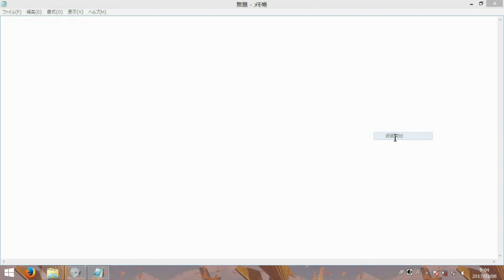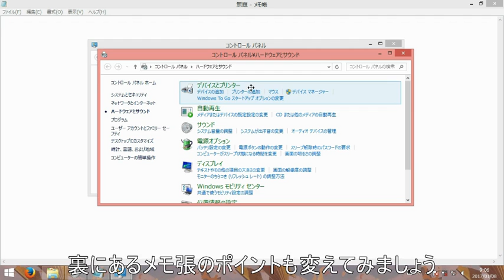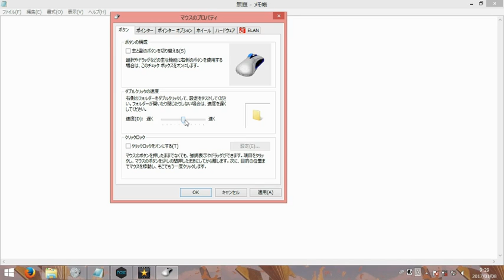マウス クリック反応が悪い時の対処方変え方 ＆マウスポイントの形を変える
マウスカーソルの矢印を色んな形に変えましょう。
ダブルクリックがにぶくイライラする場合、反応速度を変える事が出来ます。